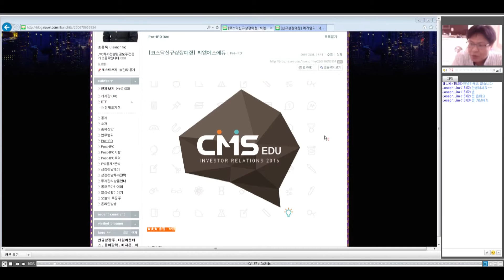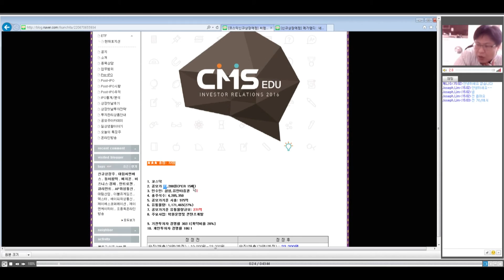[WOW4989 온라인 방송] 조종욱의 머니볼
진행: 조종욱 JCW컨설팅 대표

씨엠에스에듀

방송시간 : 월/화/수/목/금 오후3시 WOW4989로 접속하시면 시청 가능하십니다.